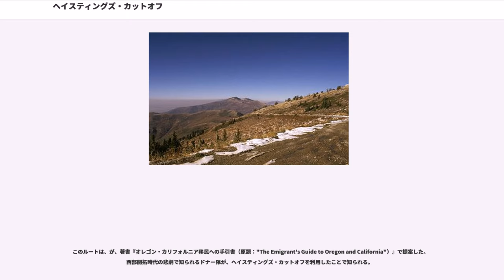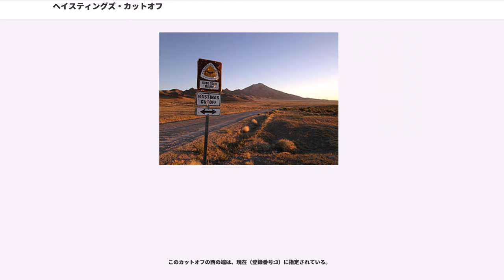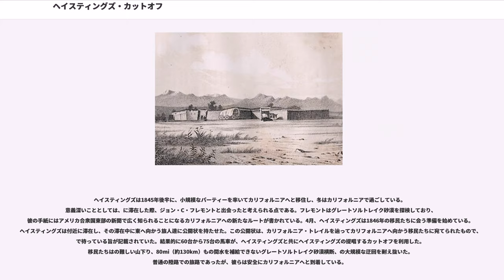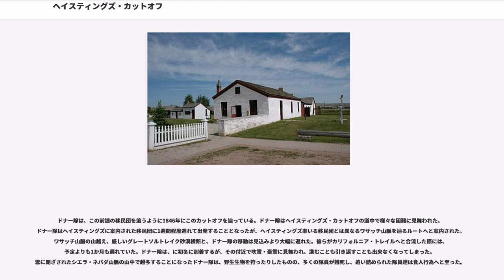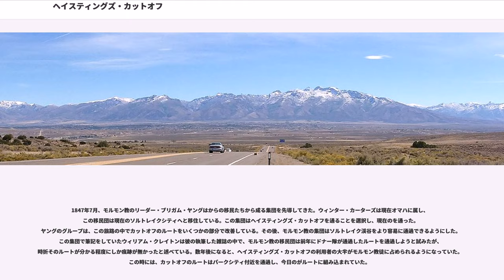ヘイスティングズ・カットオフ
ヘイスティングズ・カットオフ ()は、アメリカ合衆国の西部開拓時代において、カリフォルニアへの移民が使用するルートとしてカリフォルニア・トレイルに代わって提案されたものである。現在のワイオミング州ウインタ郡のからユタ州を通り、最終的にネバダ州エルコ郡へと至る道である。現在はほぼ全線において道は残っておらず廃道となっている。

このルートは、が、著書『オレゴン・カリフォルニア移民への手引書（原題："The Emigrant's Guide to Oregon and California"）』で提案した。西部開拓時代の悲劇で知られるドナー隊が、ヘイスティングズ・カットオフを利用したことで知られる。

ヘイスティングズは、著書の中でこのカットオフについて以下のように述べている。
カリフォルニアへの移住する移民にとって、最も直線的なルートは、でオレゴン・トレイルから外れることだ。要するに、そこから西南西、ソルトレイク方面へと進む。更にそこからは記載したルートに沿って進めば、サンフランシスコの港までたどり着くことできる。
このカットオフは、ワイオミング州にあるブリッジャー砦でオレゴン・トレイルから外れ、ワサッチ山脈を越え、80mi（約130km）もの間水を補給できないグレートソルトレイク砂漠横断を行って、最後にを迂回して、現在のネバダ州エルコの東7mi（約11km）の地点でカリフォルニア・トレイルに合流するルートとなっている。

このカットオフの西の端は、現在（登録番号:3）に指定されている。

ヘイスティングズは1845年後半に、小規模なパーティーを率いてカリフォルニアへと移住し、冬はカリフォルニアで過ごしている。意義深いこととしては、に滞在した際、ジョン・C・フレモントと出会ったと考えられる点である。フレモントはグレートソルトレイク砂漠を探検しており、彼の手紙にはアメリカ合衆国東部の新聞で広く知られることになるカリフォルニアへの新たなルートが書かれている。4月、ヘイスティングズは1846年の移民たちに会う準備を始めている。ヘイスティングズは付近に滞在し、その滞在中に東へ向かう旅人達に公開状を持たせた。この公開状は、カリフォルニア・トレイルを辿ってカリフォルニアへ向かう移民たちに宛てられたもので、で待っている旨が記載されていた。結果的に60台から75台の馬車が、ヘイスティングズと共にヘイスティングズの提唱するカットオフを利用した。移民たちはの難しい山下り、80mi（約130km）もの間水を補給できないグレートソルトレイク砂漠横断、の大規模な迂回を耐え抜いた。普通の陸路での旅路であったが、彼らは安全にカリフォルニアへと到着している。

ドナー隊は、この前述の移民団を追うように1846年にこのカットオフを辿っている。ドナー隊はヘイスティングズ・カットオフの道中で様々な困難に見舞われた。ドナー隊はヘイスティングズに案内された移民団に1週間程度遅れて出発することとなったが、ヘイスティングズ率いる移民団とは異なるワサッチ山脈を辿るルートへと案内された。ワサッチ山脈の山越え、厳しいグレートソルトレイク砂漠横断と、ドナー隊の移動は見込みより大幅に遅れた。彼らがカリフォルニア・トレイルへと合流した際には、予定よりも1か月も遅れていた。ドナー隊は、に初冬に到着するが、その付近で吹雪・豪雪に見舞われ、進むことも引き返すことも出来なくなってしまった。雪に閉ざされたシエラ・ネバダ山脈の山中で越冬することになったドナー隊は、野生生物を狩ったりしたものの、多くの隊員が餓死し、追い詰められた隊員達は食人行為へと至った。

1847年7月、モルモン教のリーダー・ブリガム・ヤングはからの移民たちから成る集団を先導してきた。ウィンター・カーターズは現在オマハに属し、この移民団は現在のソルトレイクシティへと移住している。この集団はヘイスティングズ・カットオフを通ることを選択し、現在のを通った。ヤングのグループは、この旅路の中でカットオフのルートをいくつかの部分で改善している。その後、モルモン教の集団はソルトレイク渓谷をより容易に通過できるようにした。この集団で筆記をしていたウィリアム・クレイトンは彼の執筆した雑誌の中で、モルモン教の移民団は前年にドナー隊が通過したルートを通過しようと試みたが、時折そのルートが分かる程度にしか痕跡が無かったと述べている。数年後になると、ヘイスティングズ・カットオフの利用者の大半がモルモン教徒に占められるようになっていた。この時には、...